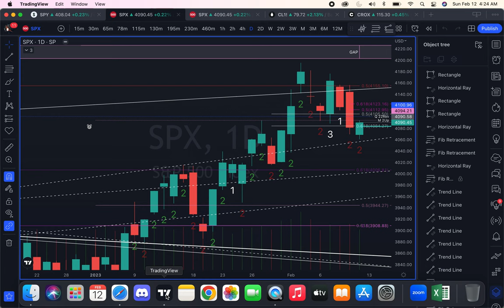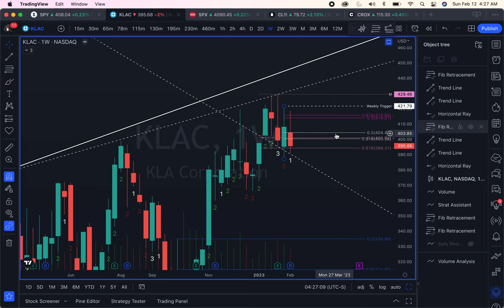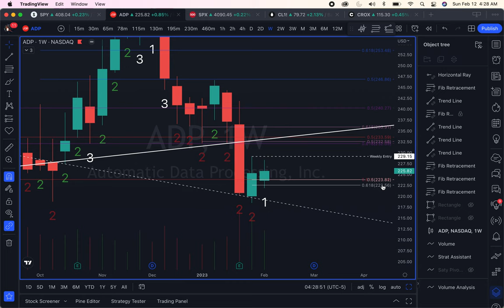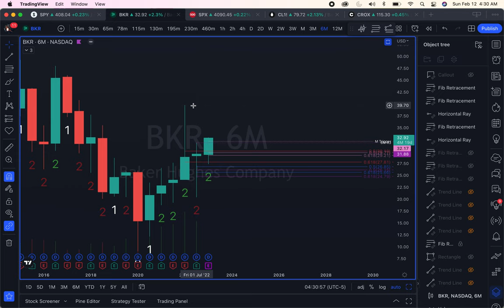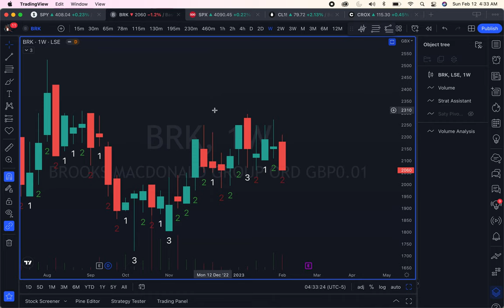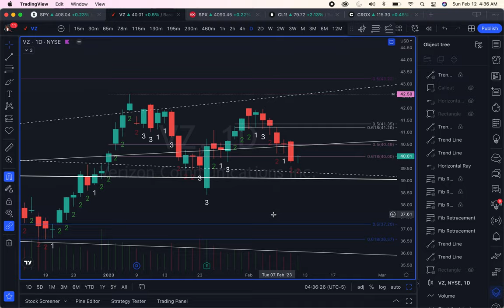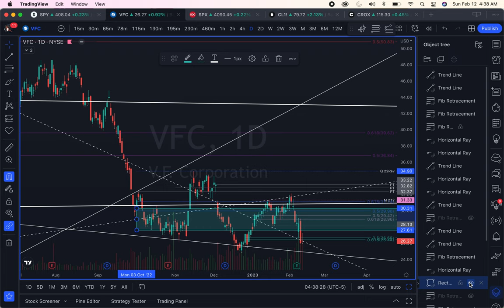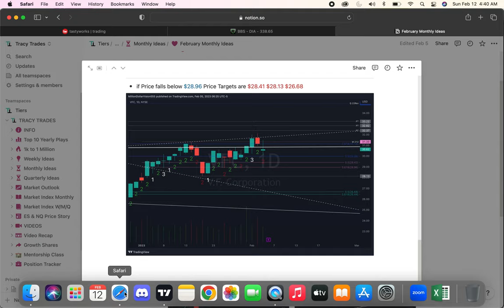2/6 Swing Play recap